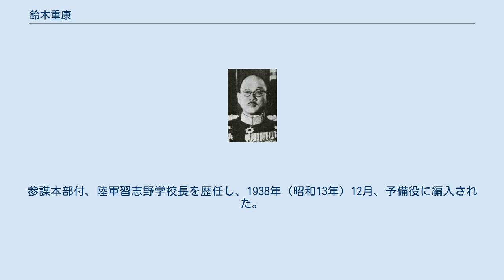鈴木重康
鈴木重康 鈴木 重康（すずき しげやす、1886年（明治19年）9月1日 - 1957年（昭和32年）6月1日）は、日本陸軍の軍人。
 旧加賀藩士・陸軍大尉、鈴木知康の二男として生れる。
名古屋陸軍地方幼年学校、中央幼年学校を経て、1905年（明治38年）3月、陸軍士官学校（17期）を卒業、翌月、歩兵少尉に任官し歩兵第35連隊付となる。
1912年（大正元年）11月、陸軍大学校（24期）を卒業した。
 参謀本部付勤務、参謀本部員、支那駐在（満州・シベリア、ロシア軍従軍）、参謀本部付、第12師団参謀、陸大教官、参謀本部員（作戦課）、歩兵第34連隊付、ポーランド公使館付武官、兼ラトビア公使館付武官、参謀本部課長、近衛歩兵第1連隊長、陸大教官などを歴任し、1933年（昭和8年）3月、陸軍少将に進級。
 陸大教官、参謀本部第4部長、同第1部長などを歴任し、関東軍隷下の独立混成第11旅団長に就任。
盧溝橋事件後に動員され支那駐屯軍の戦闘序列に入り諸作戦に従軍。
1936年（昭和11年）12月、陸軍中将となった。
参謀本部付、陸軍習志野学校長を歴任し、1938年（昭和13年）12月、予備役に編入された。
1941年（昭和16年）12月、自動車統制会長に就任した。